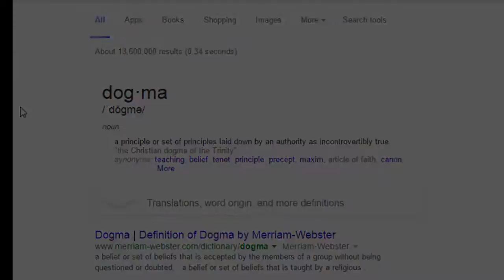Introduction To Three Minutes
This is an introduction to what the goal for Three Minutes Of Truth will be on this journey.